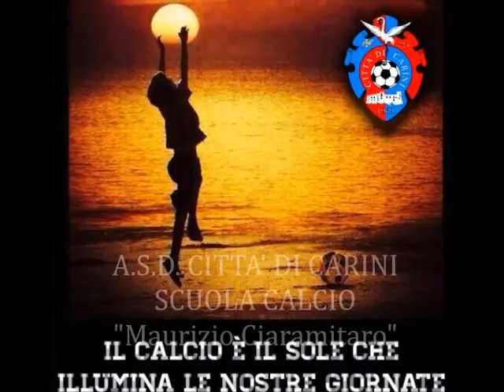Video di Presentazione SCUOLA CALCIO RICONOSCIUTA "M. Ciaramitaro"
IL CALCIO E' IL SOLE CHE ILLUMINA LE NOSTRE GIORNATE.
Pippo Contrino